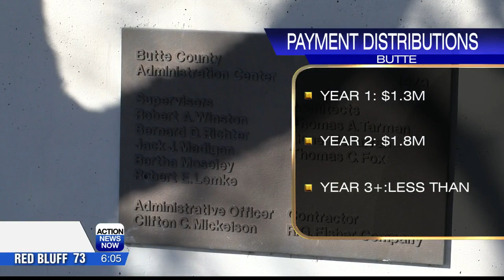Butte County supervisors to discuss how to distribute $3 million opioid settlement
The meeting today is 9 a.m.